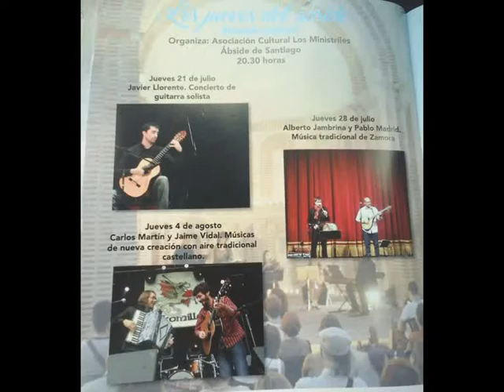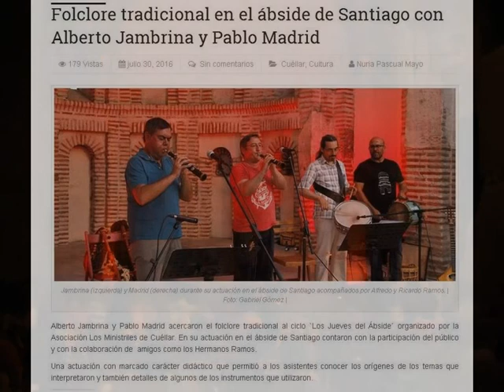JyM en Cuéllar 08 En el jardín de la yerba buena y Gente de paz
Directo. Jambrina y Madrid en el Ábiside de la iglesia de Santiago, Cuéllar 28 de julio de 2016